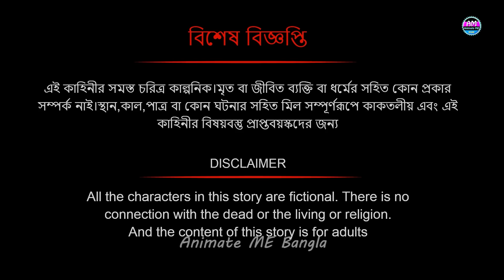সারস বউ ১২৫ | ভালু কালু রাক্ষস | Saras bou 125 | Animate ME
horror story watch here   @dreamlightbangla